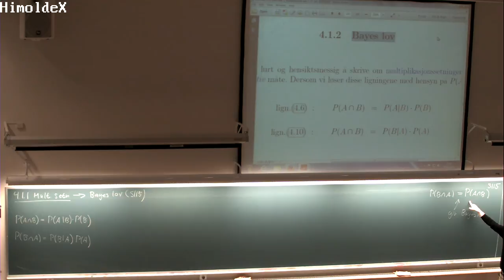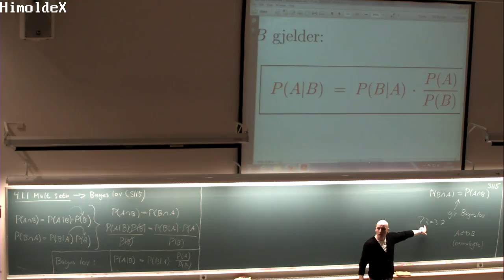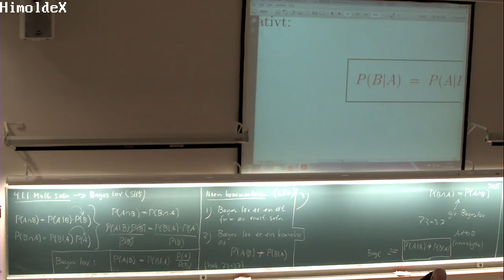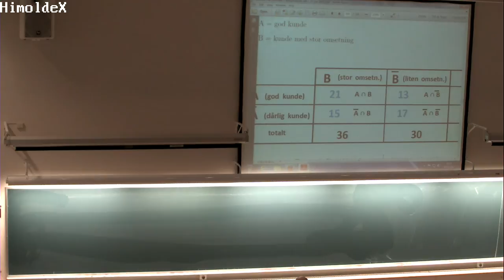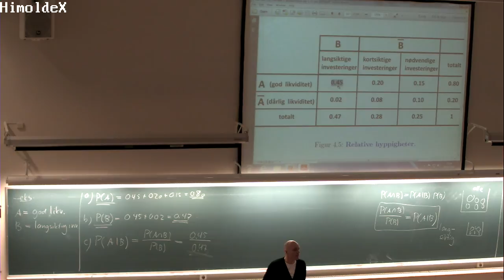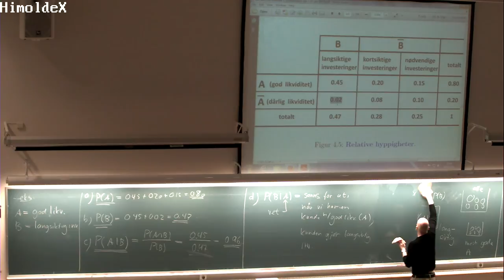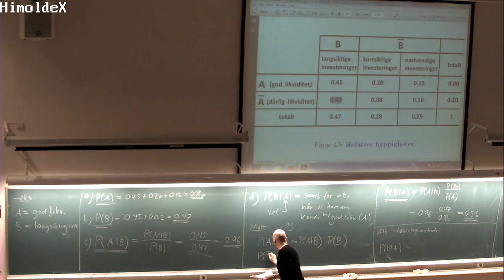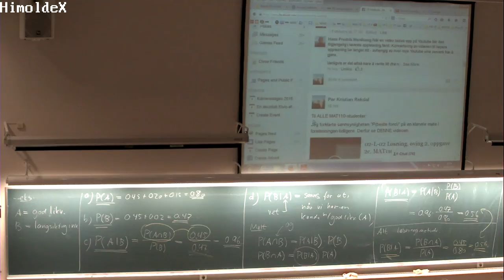04-F-02 Forelesning MAT110 (03. feb. 2015)